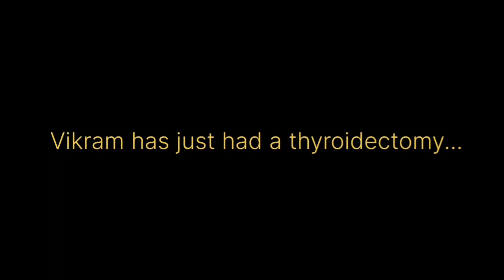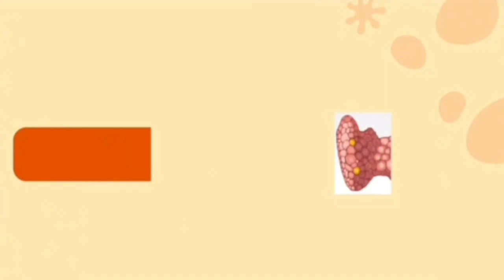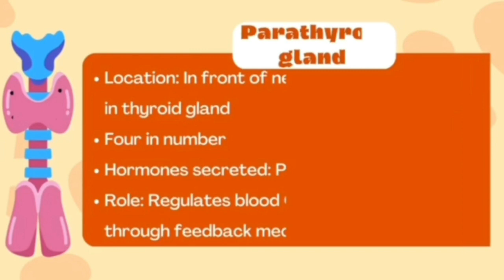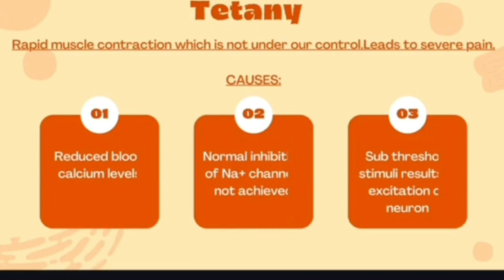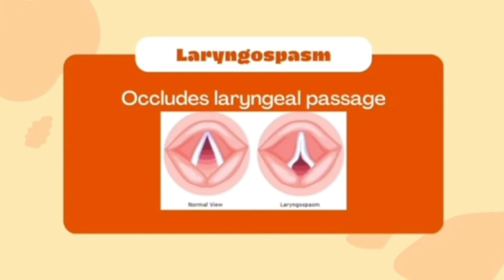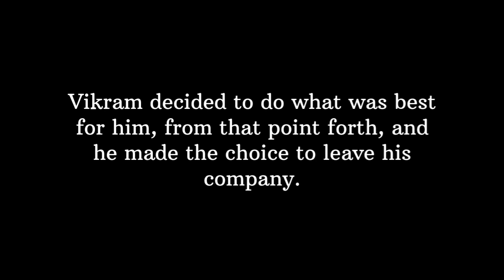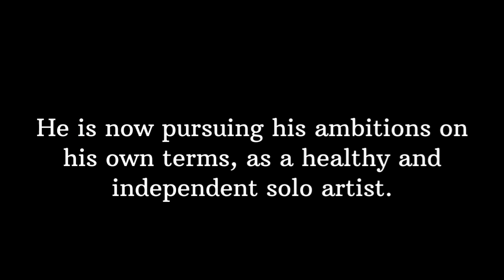TIPS 2023 | Dept of Physiology | Batch C3 | Parathyroid Hormone | The Budding Musician's Shaky Hands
Batch C3
TOPIC: Parathyroid Hormone
TITLE: The Budding Musician's Shaky Hands
DESCRIPTION: The role of parathormone in maintaining normal serum calcium levels and proper tissue functioning.

FACILITATOR NAME:
Mr. Vivek Elangovan